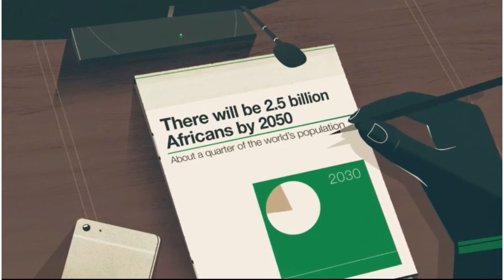How AFRICAN-AMERICANS can SUCCESSFULLY invest in AFRICA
In this video we’ll walk you through:
- The challenges and possible solutions to invest successfully in Africa
- What to look out for in the African business landscape
- How to navigate the African business terrain

TIMESTAMPS
0:00 Intro
0:56 How Sudi got started
3:46 What opportunities can be invested in
10:49 The difficulties of doing business in Africa
16:40 Final piece of advice

On this channel, I create content about Africa and the African diaspora and my mission on bridging the African-American community into Ghana. We cover lots of topics including such as cultural identity, growing up as an African in America, as well as the African cultural identity and mindset.